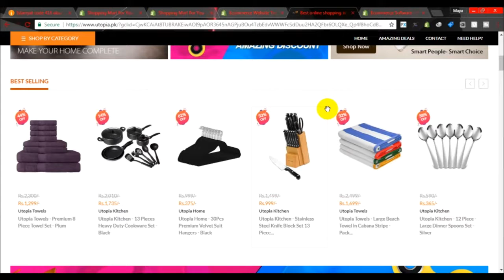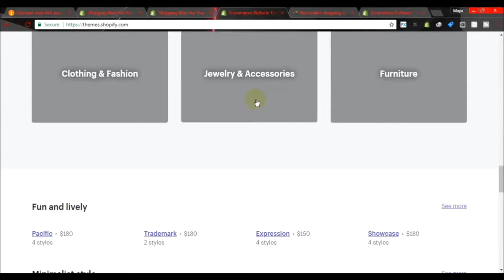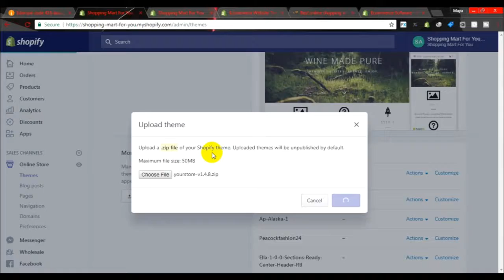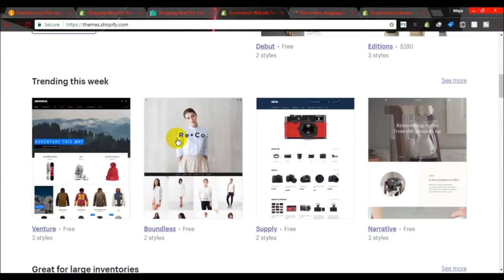Create Your Shopify Store And Earn Online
Hi Learners!!
i have created the shopify lectures series and all the parts will be uploaded soon

CREATED BY: RISKY JAGUAR

DESIGNED BY: RISKY JAGUAR

I CREATED THIS CHANNEL FOR YOUR LEARNING.